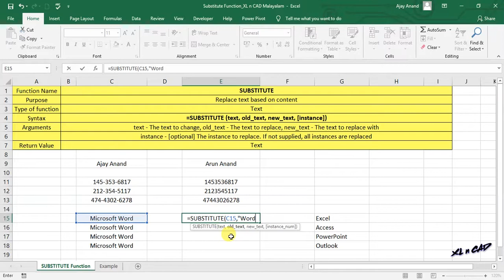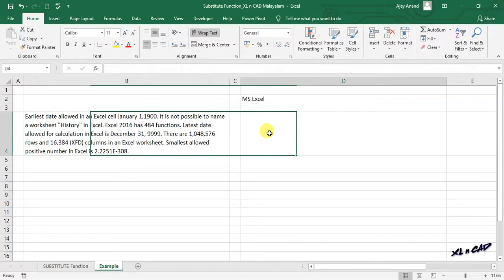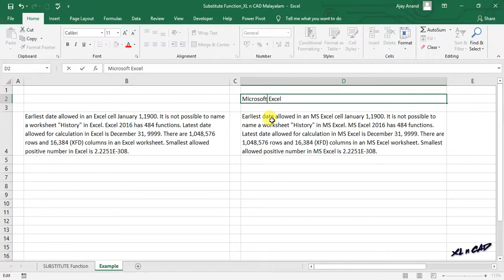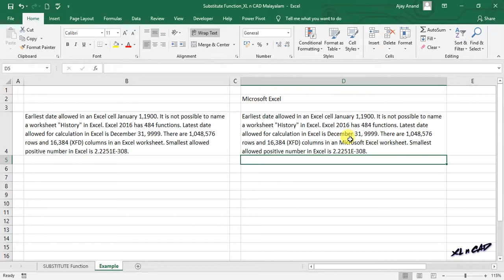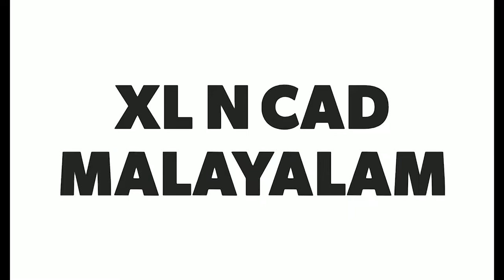SUBSTITUTE Function in Excel - Malayalam Tutorial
വാക്കുകളിലെയോ, വാചകങ്ങളിലെയോ അക്ഷരങ്ങളെയോ, വാക്കുകളെയോ മറ്റേതെങ്കിലും അക്ഷരം കൊണ്ടോ വാക്ക് കൊണ്ടോ റീപ്ലേസ് ചെയ്യാനാണ് സബ്സ്റ്റിട്യൂട്ട് ഫങ്ഷൻ ഉപയോഗിക്കുക.
സബ്സ്റ്റിട്യൂട്ട് ഫങ്ഷൻ എങ്ങിനെയൊക്കെ ഉപയോഗിക്കാമെന്ന് 4 ഉദാഹരണങ്ങളിലൂടെ വിശദീകരിക്കുന്ന വീഡിയോ.

The Excel SUBSTITUTE function replaces text in a given string by matching. For example =SUBSTITUTE("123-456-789","-","") returns "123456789" ; the dash is stripped.
SUBSTITUTE is case-sensitive and does not support wildcards.